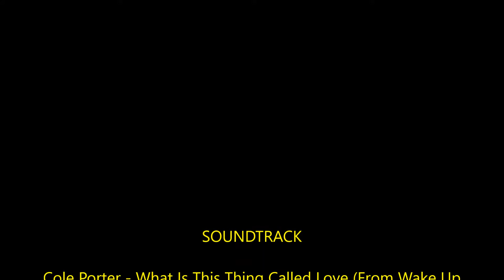RECENTCREATIONSPARTTWO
THIS VIDEO DEPICTS RECENT ARTWORK BY ME SHOWING INFLUENCES OF MID CENTURY MODERN OF THE FORTIES AND FIFTIES  THROUGH  POP AND OP ART OF THE 60'S.